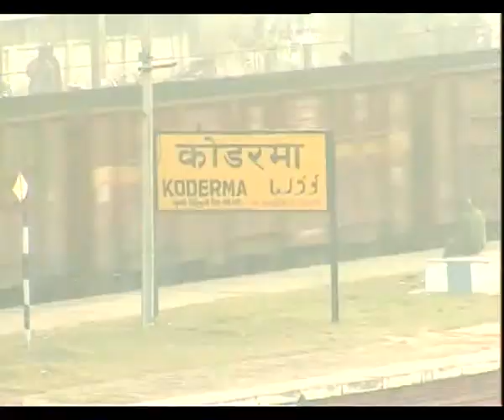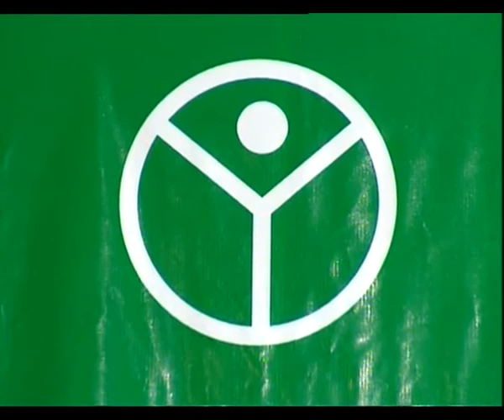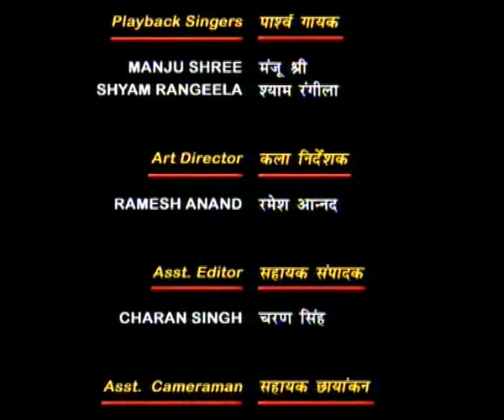PRAGATI KI AUR EP 6